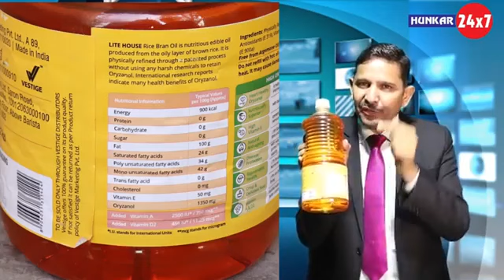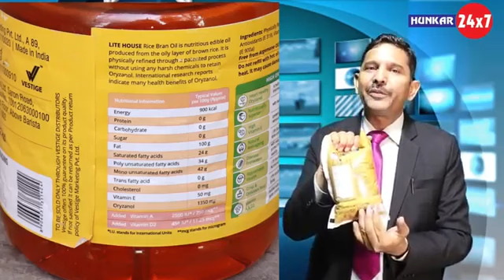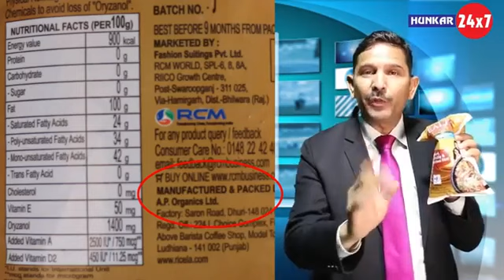RCM BUSINESS || VESTIGE || MODICARE || OK LIFE CARE || RICE BRAN OIL || PRODUCT COMPARISION VIDEO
अपने लिए ना सही देश के खातिर RCM प्रोडक्ट को हर घर में पहुचाये! माननीय प्रधानमंत्री नरेंद्र मोदी जी👉🏼

The Secret Full Movie in Hindi | Law of Attraction_एक रहस्य जो आपको सबसे बड़ा अमीर बना सकता है👉🏻

CWSV YouTube Friend's Meet 2020 | New Delhi Talkatora Stadium_नेटवर्क मार्केटिंग क्यों करनी चाहिए_By Sumit Chauhan Soch 👉🏻

खुशखबरी एवं धमाका_साल 2020 में RCM बिज़नेस करने जा रहा है_बड़ा धमाका पेट्रोल से भी कमाइए पैसा👉🏻

PM Narendra Modi Ji | ने दिया Speech RCM Health Guard Rice Brand Oil_खाने का सही सुझाव👉🏻

Mukesh Kothar Ji_जो दिखता है वो बिकता है_बिकता उसका है जो बोलता है_बार-बार उसका बिकता है_जो सच बोलता है👉🏻

RCM को 2 इडियट्स के वजह से टोकड़ा दिये तो आप उस से बड़ा इडियट्स होगो! By Satish Pandit👉🏻

RCM बिज़नेस के संघर्ष की कहानी | Story Of The RCM Struggle | Summet Chauhan Ji Soch YouTube👉🏻

RCM New Product Launch (Upcoming Soon) जल्द ही आ रहा है_ऑनलाइन डिजिटल सुविधा एक साथ में👉🏻

मुझे गर्व है कि मैं # RCM # बिज़नेस करता हूँ, ये बिज़नेस करते हुए मुझे # गर्व और # ख़ुशी मिलती है, मुझे मेरे काम और RCM के System, हमारी Leadership और Company के Managment पर गर्व है, रात को सोते समय मुझे # शुकुन मिलता है, लोगो को मदद करके और उनके सपने पूरे करने में # सहयोग करके गर्व महसूस होता है, RCM ना केवल भारत बल्कि मेरे नज़र में # दुनिया का सबसे महान काम है, आई लव माय लाइफ, I Love❤❤My RCM Business💼👔👖आपका स्वागत है, जीवन बदलने वाले बिज़नेस और Educational RCM के System में। आपका_बबलू कुमार # Calls And Whatsapp🤳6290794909@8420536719